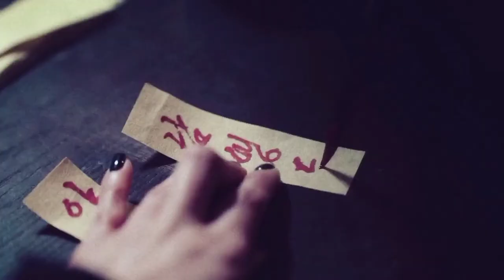Hong Ji Ah || Seven Devils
Watch Sell Your Haunted House!!
Jang Nara is amazing